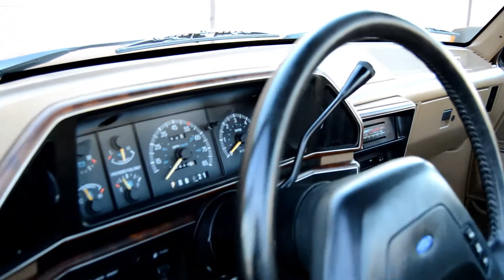1990 Ford F-250 XLT Lariat Pickup - Ross's Valley Auto Sales - Boise, Idaho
This vehicle has been SOLD.